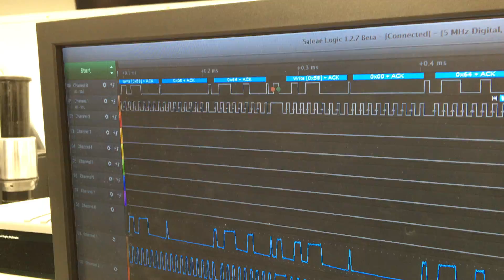Digital pot (AD5241) I2C protocol